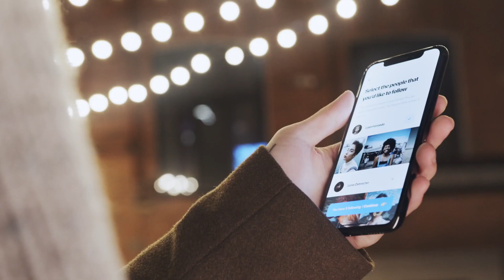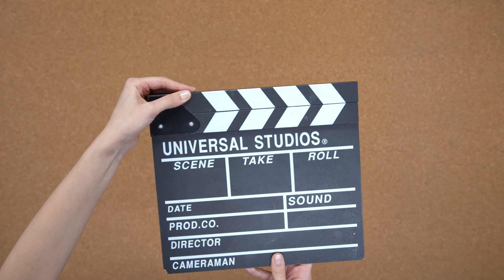Black Fade Media - Video Business Card - Video Marketing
Click here to fill out a quick questionnaire, and we will reach out within 24 hours!

Video Business Card